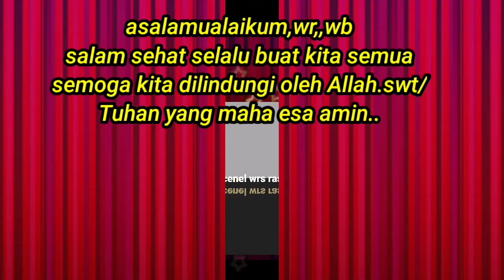fenomena serat kayu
ima kasih telah menonton video ini

Jenis kayu tawar hidup di dataran tinggi, jenis pohon hitam halus daun kecil² bulat, nama kayu ini (cindur) bahasa daerah Sumatra,, motif kayu ini berbeda beda, Galih dari pohon ini semakin besar pohon nya semakin besar jg, kayu ini diameternya sekitar hampir 40 cm.
Lokasi perkebunan karet mau di rombak jadi sawit
Trimakasih yg telah mampir di channel ini semoga anda selalu sehat dan bisa bertemu di video slanjutnya.. Thanks for you
serat kayu#kayuaneh#